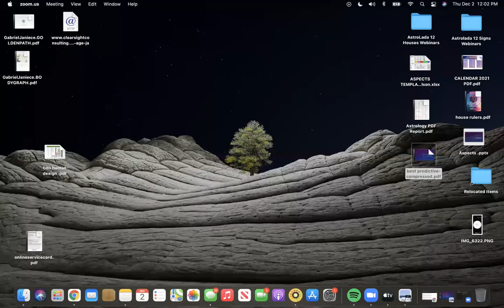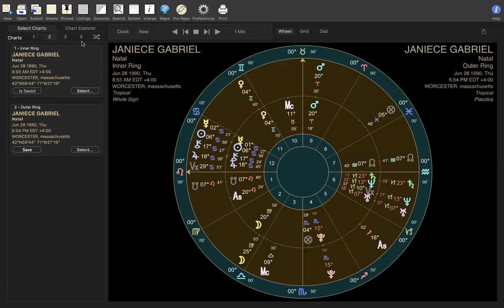DECODING YOUR LIFE PATH VIA THE RISING SIGN - ASTROLOGICAL EXAMPLE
About me :
❤️Cancer Sun
❤️Virgo Moon
❤️Leo Rising